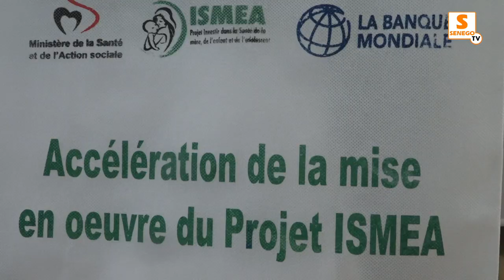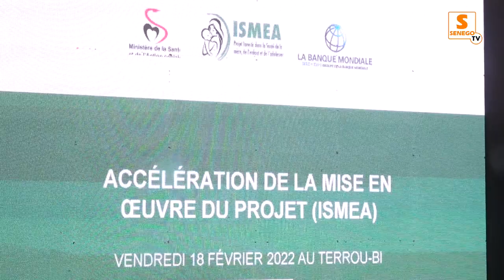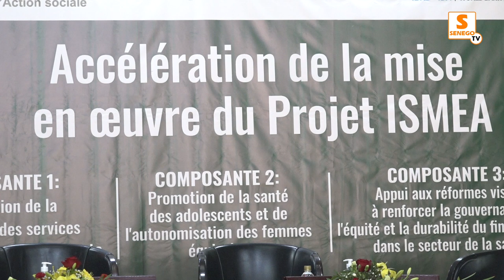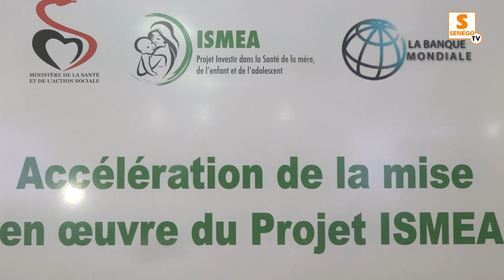Santé : Le projet ISMEA officiellement lancé (Senego TV)